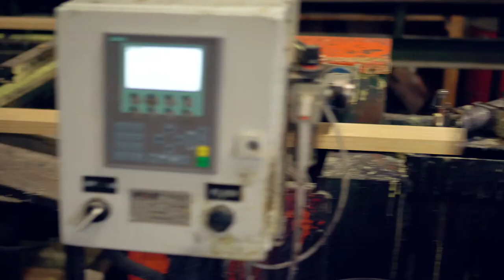WindsorONE, Craftsmanship Pays. Manufactured in the U.S.A.; a visit to the mill in Willits, CA.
You may know that WindsorONE is a more consistent and higher quality trim board compared to others, but you probably don't know why. Now presenting to you a mini-docuseries on the people of WindsorONE and the process that has been created to make it the best trim board on the market. Visit WindsorONE.com for more information.

Build America: WindsorONE is manufactured in the U.S.A. - in Willits, California & Surry Virginia.